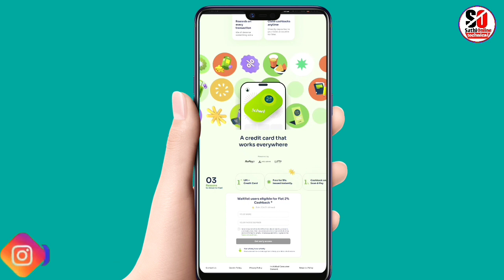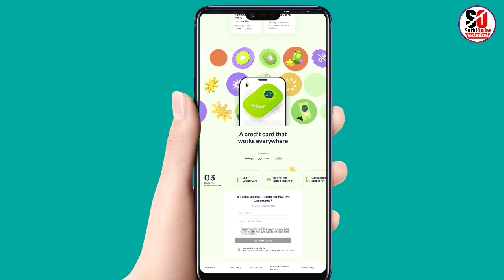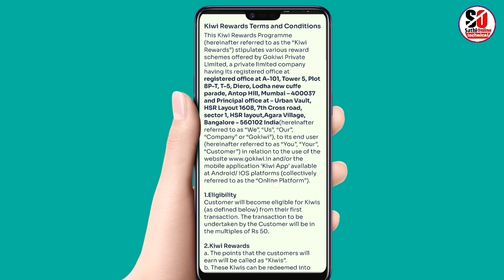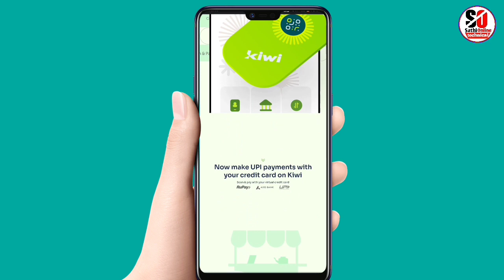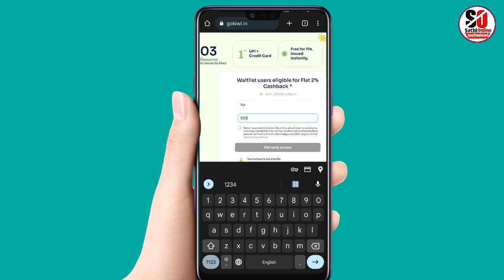Kiwi Axis UPI Credit Card Launched - Kiwi Axis Bank Credit Card - Kiwi Credit Card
don't forget
Sathi Online
SathiOnline